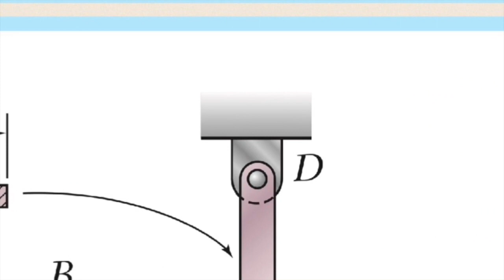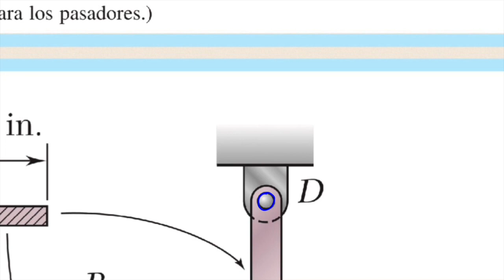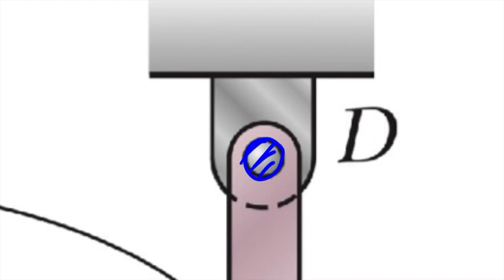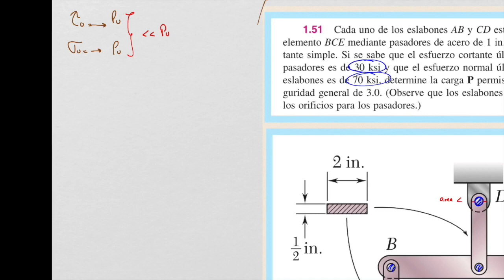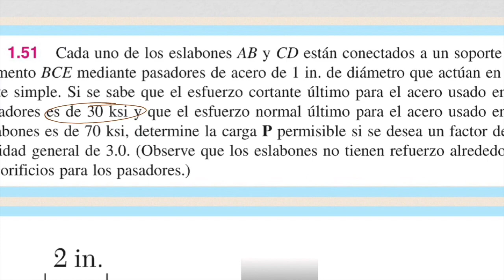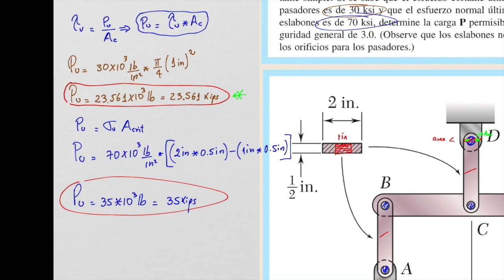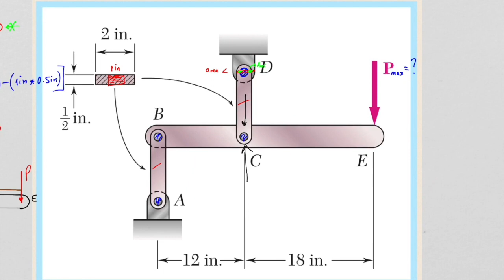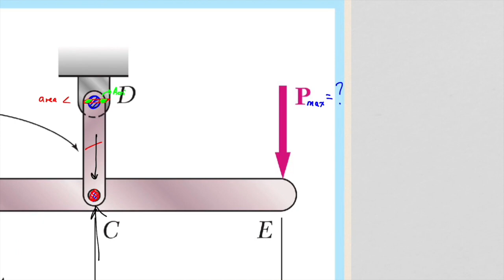CALCULO DE UN FACTOR DE SEGURIDAD, RESISTENCIA DE MATERIALES (Ejercicio 1-51B Beer And 5 edición)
Este video muestra cómo calcular un factor de seguridad.